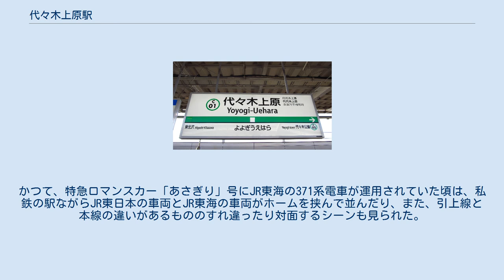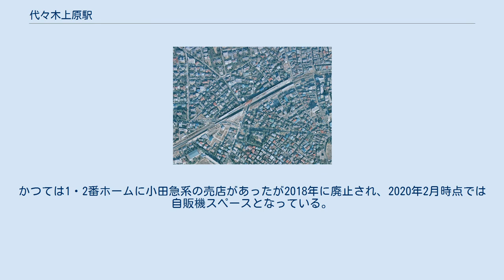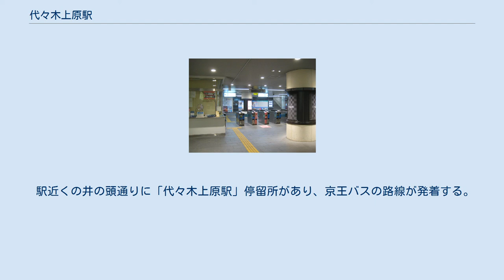代々木上原駅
代々木上原駅（よよぎうえはらえき）は、東京都渋谷区西原三丁目にある、小田急電鉄・東京地下鉄（東京メトロ）の駅である。
 小田急電鉄の小田原線と、東京メトロの千代田線が乗り入れている。
千代田線は当駅が終点であるが、一部の列車が当駅を介して小田原線と相互直通運転を行っている。
そのため、当駅は共同使用駅となっており、小田急が駅を管轄する。
駅番号が付与されており、小田原線はOH 05、千代田線はC 01となっている。
 小田急電鉄の駅長所在駅であり、「新宿管区代々木上原管内」として、参宮橋駅 - 当駅間を管理している。
なお、東京メトロの駅としては、表参道駅務管区明治神宮前地域の被管理駅である。
 代々木上原駅周辺の空中写真（1975年1月20日撮影） 国土交通省 国土地理院 地図・空中写真閲覧サービスの空中写真を基に作成 駅開設当時の「代々幡上原」は、当時の地名（東京府豊多摩郡代々幡村大字上原）に由来するものである。
 現在の「代々木上原」は、1932年（昭和7年）10月10日、東京市15区に隣接する5郡82町村の東京市への編入によって、渋谷町、千駄ヶ谷町、代々幡町が合併して東京市渋谷区が成立した際に変更された住所である「東京府東京市渋谷区代々木上原町」から後日変更したものである。
千代田線は中2線を使用し、小田原線との直通に対応している。
 前述の通り、駅管理は小田急が行っているため駅名標は全ホーム小田急仕様であるが、千代田線の列車が発着する2・3番ホームは帯の色が千代田線のラインカラーである緑色となっている（下部画像参照）。
また、3番ホームのみ東京メトロ仕様の発車標と、車掌が取り扱う発車ブザーのボタンが設置されている。
 東北沢側に千代田線折り返しのための引き上げ線が2本ある。
かつて千代田線に乗り入れていた東日本旅客鉄道（JR東日本）の209系や203系（小田急乗り入れ開始前に引退済）は小田急線への乗り入れができないため、この引き上げ線を使って必ず当駅で折り返していた。
かつて、特急ロマンスカー「あさぎり」号にJR東海の371系電車が運用されていた頃は、私鉄の駅ながらJR東日本の車両とJR東海の車両がホームを挟んで並んだり、また、引上線と本線の違いがあるもののすれ違ったり対面するシーンも見られた。
 また、小田原線は当駅から西隣の東北沢駅までは複々線になっており、東北沢まで電留線を含めて6本の線路が平行していたが、当駅 - 梅ヶ丘間の地下化複々線化工事のため急行線の使用を休止し、暫定的に緩行線のみで運転していた。
2013年3月23日の地下化後は急行線のみで運転していたが、工事が2018年3月3日に完成したため緩行線の使用を再開し、複々線に戻った。
当駅 - 東北沢駅間は、工事の進捗に伴い、北側から列挙すると、以下のように使用する線路を変更している（このほか、2009年から地下化の間に5回線路を変更している）。
 （出典：東京メトロ:構内図） 発着可能なホーム 代々木上原 - 東北沢間は工事区間のため揺れる区間がある。
 各ホームに階段が2か所ずつ計4か所あり、小田急の10両編成の6・8号車付近となる。
エスカレーターは駅構内には存在しない（改札外には存在する）。
各ホームにエレベーターが1か所ずつ計2か所あり、小田急の10両編成の7号車付近となる。
 売店は、3・4番ホームに東京メトロ系のものがある。
かつては1・2番ホームに小田急系の売店があったが2018年に廃止され、2020年2月時点では自販機スペースとなっている。
 ホームドアは千代田線ホームで2019年10月12日から、小田急線ホームで2020年3月22日の初電から使用開始した。
 各年度の1日平均乗降人員は下表の通り。
 近年の1日平均乗車人員は下表の通り。
 ホーム下にあるacorde（アコルデ）代々木上原は耐震補強のためのリニューアル工事を実施した。
2009年2月26日に文教堂書店やサンマルクカフェ、なか卯などの一部店舗がオープンし、改札側は2011年6月23日にリニューアルオープンした。
 駅近くの井の頭通りに「代々木上原駅」停留所があり、京王バスの路線が発着する。
 2010年7月1日からは渋谷区コミュニティバス「ハチ公バス」が乗り入れ、西原児童遊園地付近に乗り場が設置されている。
 2008年3月15日より、小田急の特急ロマンスカー（60...